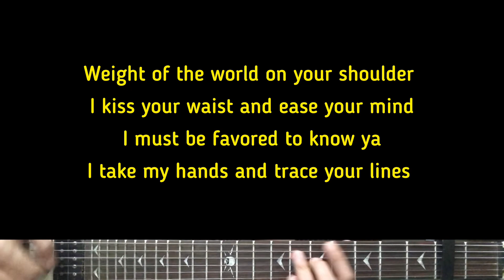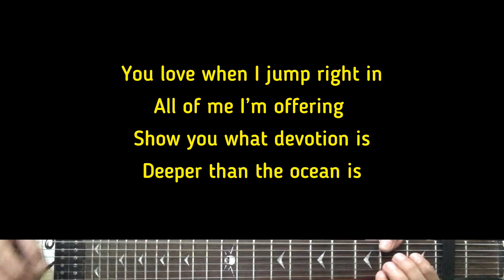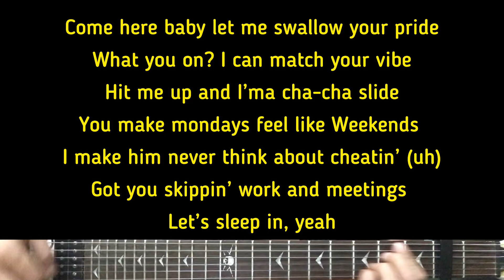Hannah Bahng - Seven | Karaoke Guitar Instrumental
Artist - Hannah Bahng
Hannah Bahng (Title) Seven